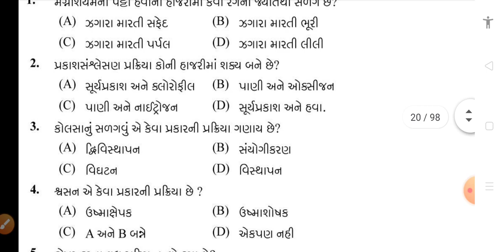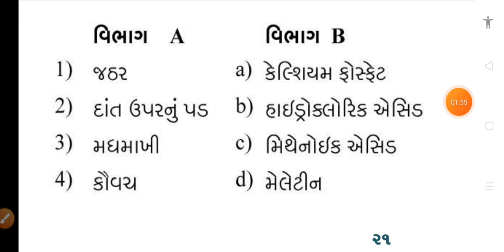STD 10 SCIENCE MARCH 2023 BOARD EXAM DHORAN 10 VIGNAN IMP QUESTION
Search: gsebresult.co .in
( imp Questions pdf 👆 )

have you anything Quastion So please Tell in the Comments box below!

Keywords!
std 10 March 2023 paper solution,
vignan March 2023 paper solution,
dhoran 10 vignan board 2023,
ssc exam Gujarat Board March 2023

kuberdindor,
drkuberdindor,
kuberdindorofficial,
drkuberdindorofficial,